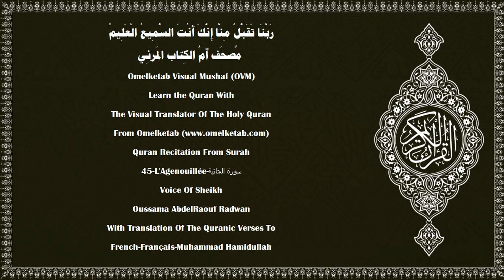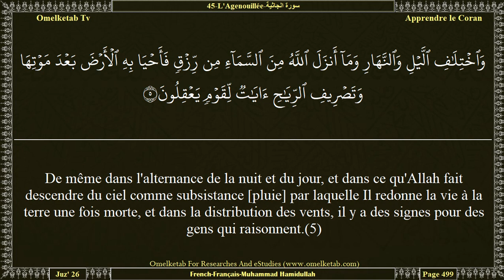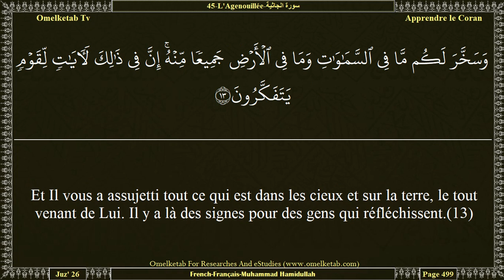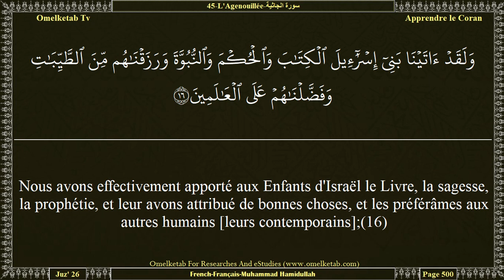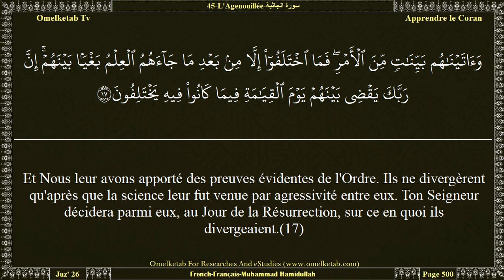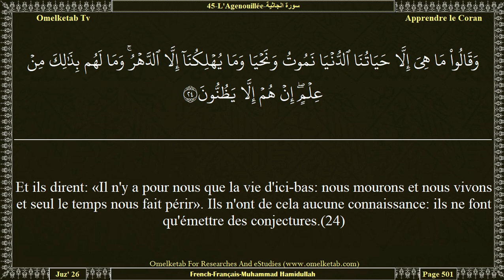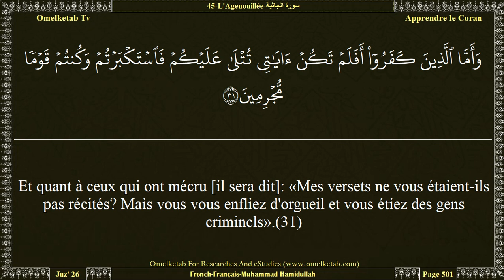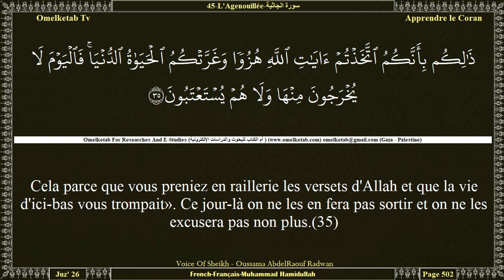45 L'Agenouillée سورة الجاثية French Français Muhammad Hamidullah Radwan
45-L'Agenouillée-سورة الجاثية-French-Français-Muhammad Hamidullah-Radwan... [A Allah appartient le royaume des cieux et de la terre. Et le jour où l'Heure arrivera, ce jour-là, les imposteurs seront perdus.(27)Et tu verras chaque communauté agenouillée. Chaque communauté sera appelée vers son livre. On vous rétribuera aujourd'hui selon ce que vous œuvriez.(28)Voilà Notre Livre. Il parle de vous en toute vérité car Nous enregistrions [tout] ce que vous faisiez».(29)Ceux qui ont cru et fait de bonnes œuvres, leur Seigneur les fera entrer dans Sa miséricorde. Voilà le succès évident.(30)Et quant à ceux qui ont mécru [il sera dit]: «Mes versets ne vous étaient-ils pas récités? Mais vous vous enfliez d'orgueil et vous étiez des gens criminels».(31)Et quand on disait: «La promesse d'Allah est vérité; et l'Heure n'est pas l'objet d'un doute», vous disiez: «Nous ne savons pas ce que c'est que l'Heure; et nous ne faisions à son sujet que de simples conjectures et nous ne sommes pas convaincus [qu'elle arrivera].(32)Et leur apparaîtra [la laideur] de leurs mauvaises actions. Et ce dont ils se moquaient les cernera.(33)Et on leur dira: «Aujourd'hui Nous vous oublions comme vous avez oublié la rencontre de votre jour que voici. Votre refuge est le Feu; et vous n'aurez point de secoureurs.(34)Cela parce que vous preniez en raillerie les versets d'Allah et que la vie d'ici-bas vous trompait». Ce jour-là on ne les en fera pas sortir et on ne les excusera pas non plus.(35)]

Surah Name:- 45-L'Agenouillée-سورة الجاثية-ALJathiyah[The Crouching]
Language:- Arabic - عربي & French - Français
Translator